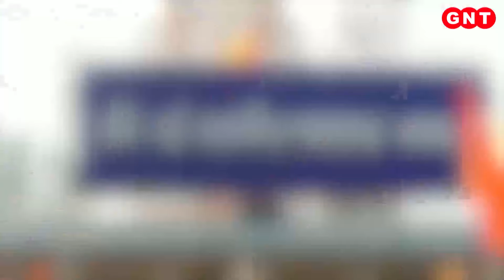Shree Krishna की उपासना करने वालों पर नहीं होंगे शनि क्रोधित, जानिए कृष्ण और शनि का संबंंध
श्रीकृष्ण की उपासना से कैसे मिलेगी शनि के कष्टों से मुक्ति. कृष्ण की उपासना करने वालों पर नहीं होंगे शनि क्रोधित. क्या है कृष्ण और शनि का संबंंध, जानने के लिए देखिए प्रार्थना हो स्वीकार में.